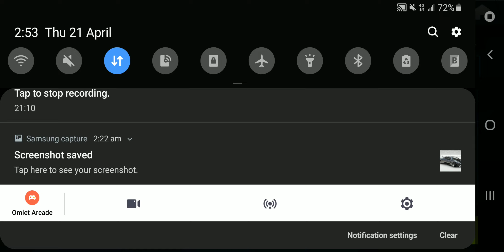Asphalt 9 Legends - Seasonal Events / Special events ( Stage 7 to 9 Walkthrough ) With Super Cars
Asphalt 9 Legends Seasonal Events Walkthrough Beautiful Graphics Game